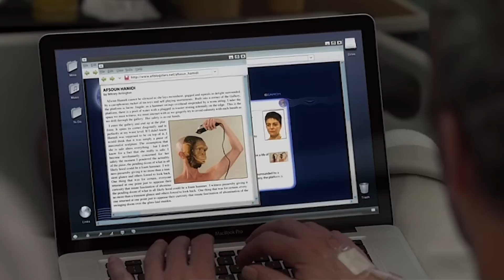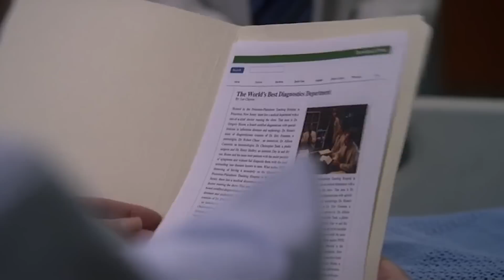Artist Makes Dr. House her New Art Project | House M.D. | MD TV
The team treats a performance artist, Afsoun Hamidi, (Shohreh Aghdashloo) with an unknown sickness who deliberately induced additional symptoms unrelated to her illness in herself, with the aim of turning the diagnostics department into her new masterpiece via hidden cameras.

From House M.D. Season 7 Episode 23 'Moving On' - A known performance artist collapses during a performance. She ends with House's team, which is what she wanted. House is more self-destructive and irresponsible than usual. Cuddy's sister finds a date for her.